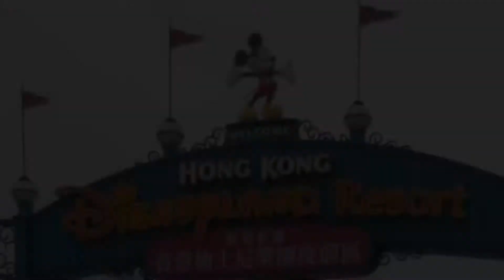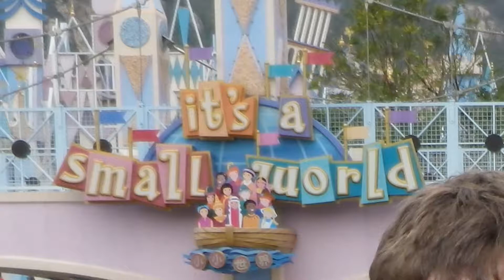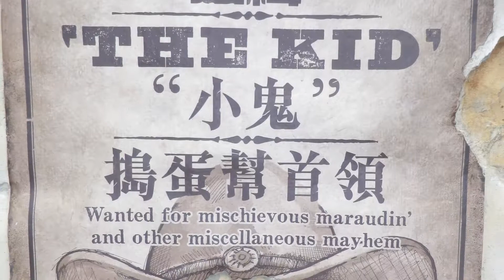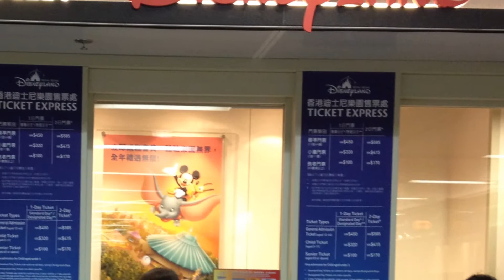Disney 201303 HongKong Disney